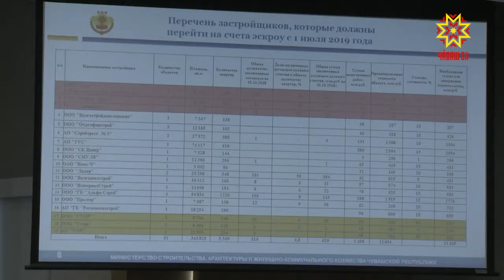Обманутые дольщики — в скором времени это понятие исчезнет из обихода.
Приобретая квартиру на стадии строительства, дольщик отдает свои деньги не напрямую застройщику, а банку, который создает эскроу-счет строящегося дома. И пока жилье не сдадут в эксплуатацию, средства будут храниться. В случае отклонения от сроков — в полном объеме вернутся покупателям. Готовность к переходу на эскроу-счета обсуждали сегодня руководители строительных организаций и банков на совещании в Доме Правительства.